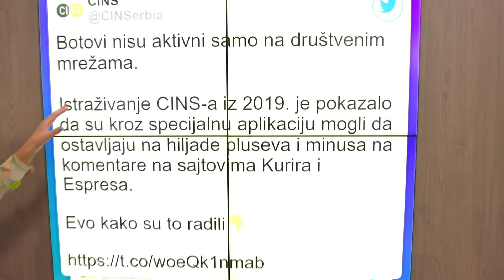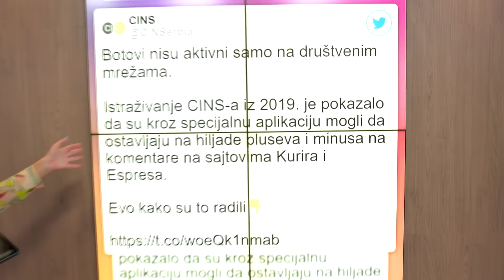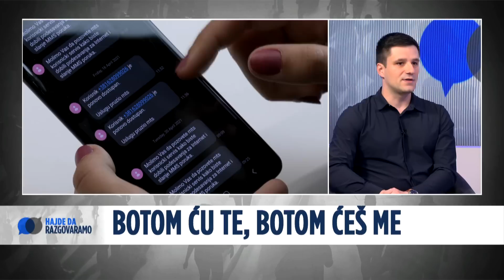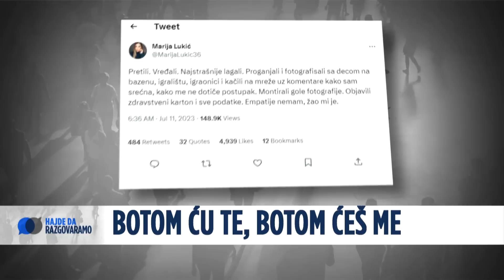Hajde da razgovaramo o botovima i veštačkom menjanju slike političke stvarnosti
Jedan od korisnika Tvitera pre nekoliko dana objavio je navodni spisak botova Srpske napredne stranke. Na njemu čak 14 000 ljudi. Verodostojnost tog spiska nije utvrđena, međutim, ponovo su u fokus dospela važna pitanja: ko plaća te ljude, od kojih para i da li oni u svoje radno vreme botuju po društvenim mrežama.

U emijisi Hajde da razgovaramo o botovima i veštačkom menjanju slike političke stvarnosti govore politikolog Boban Stojanović i Stefan Janjić asistent na Filozofskom fakultetu u Novom Sadu i urednik portala FakeNews Tragač